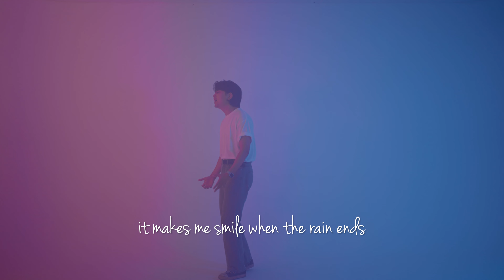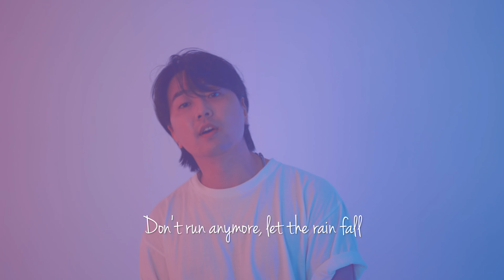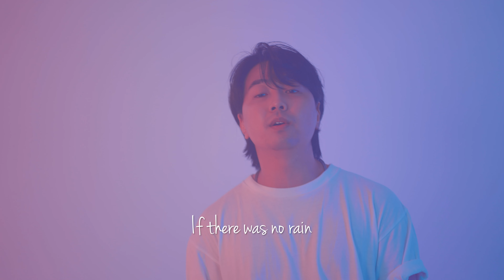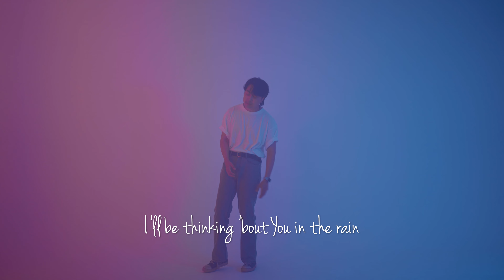psv:gun - Thinking 'Bout You (In The Rain) (feat. Gwan)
:: Credit

Lyrics by 하민하
Composed by psv:gun, Gwan
Arranged by psv:gun, Jamieh

Produced by psv:gun
Accociate producer Jamieh
Vocal by Gwan
Chorus by Gwan
Acoustic Guitar : psv:gun
Bass Guitar : psv:gun
Synth : psv:gun
Mixed by Jamieh
Mastered by 박준 @ SoundMax
Album Cover designed by 배영은

Filmed by 박은총, 이창희
Edited by 박은총
Color Graded by 이창희

:: Lyrics
Drop, drop, and comes the rainy day
Umbrella? I don't need that
Thinking 'bout You in the rain
I'll be thinking 'bout You in the rain

Hey, there, whoever's up there
I don't need nobody else

I never liked wet shoes, liked rainy days
puddle of mud ruins my day

But when I know what comes after the rain
it makes me smile when the rain ends

Here comes the sunshine
Do you see what I am seeing now
Rainbow in the sky all Your promises

If there was no rain
there's no rainbow, there's reason to everything
Rainbow in the sky and the rain before that yeah

Million raindrops over me
Endless love drops, I am free

Every scar, and every pain
Washed away, say bye to them

Once I ran and hid from the rain
My past, my failures, traumas
they become my making, my colors
Don't run anymore, let the rain fall

'Cos I know the rain has an end
And 'cos I know what comes after that
So let us smile when the rain comes

with You (I wanna be)
with You

I’ll be Thinking ‘bout You in the rain, yeah